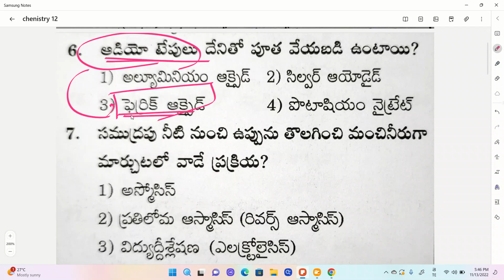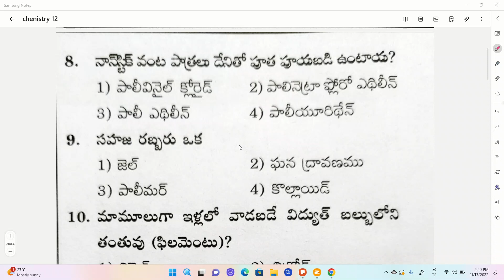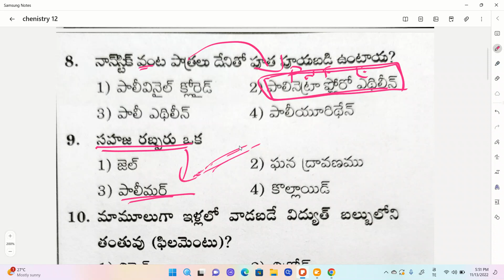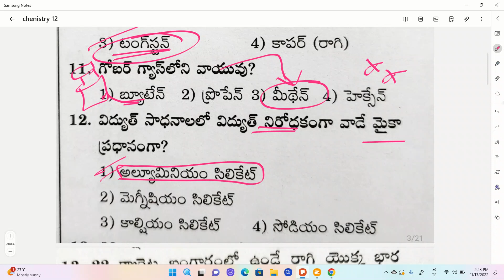AP HIGH COURT JOBS GK CHEMISTRY TOP MOST REPEATED BITS PART 12.